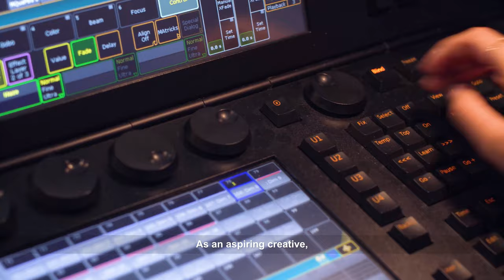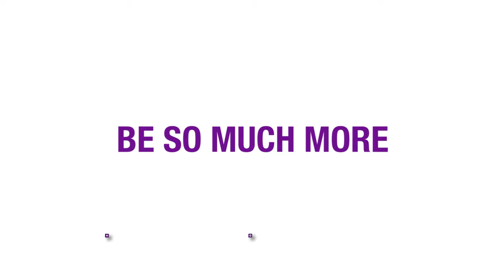Republic Polytechnic | School of Technology for the Arts (STA) (2020)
STA frees you to discover fresh forms of expression and awaken your talents. You can tell your story in new ways through our programmes and their interdisciplinary slant. Hone your artistic abilities and learn to harness next-gen technology to drive your plans. Build a convincing portfolio and emerge as a capable professional in the creative industry. From media production to live sound engineering, and from user experience design to theatre management, you will learn to master the art of maximum impact. Transform your dreams with our diplomas in:
• Arts & Theatre Management
• Design for User Experience
• Design for Games & Gamification
• Media Production & Design
• Sonic Arts

for more information about RP’s School of Technology for the Arts.